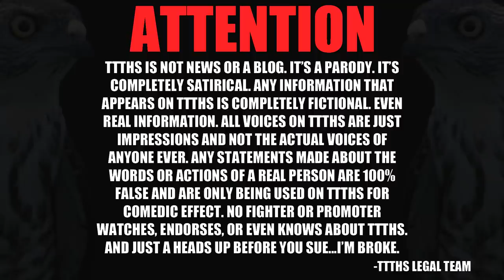ROCKHOLD OUT!!! JACARE IN!!!